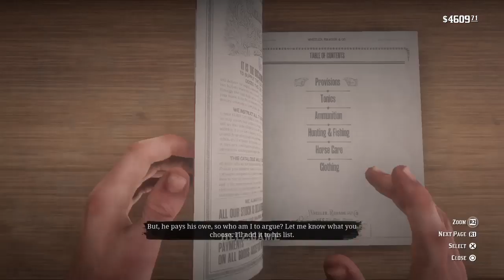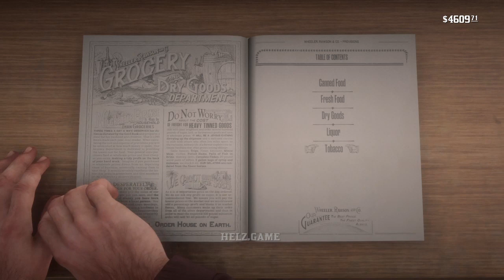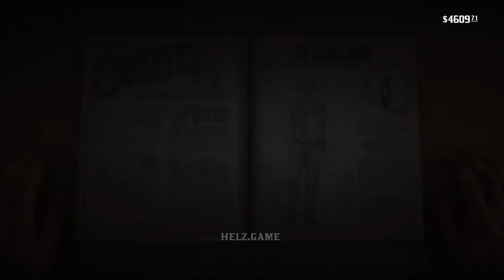RDR2: Part 115*